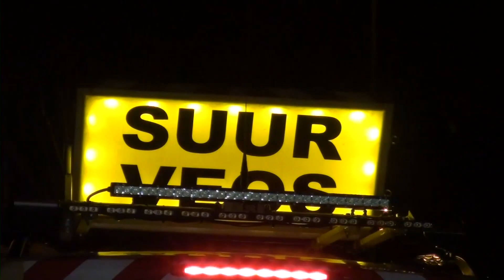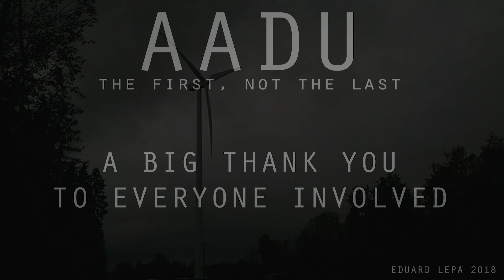Aadu: The first, and not the last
Eduard Lepa
Amateur Category